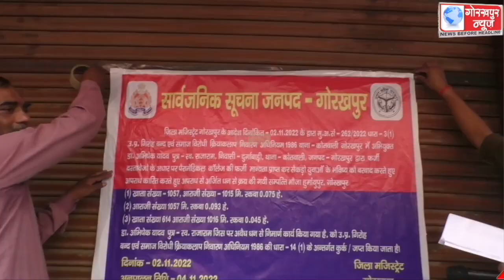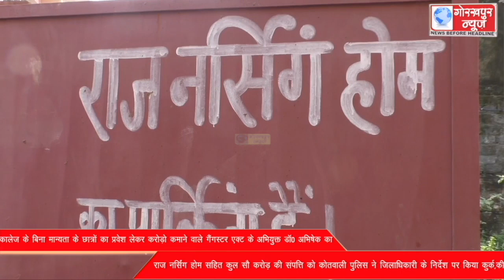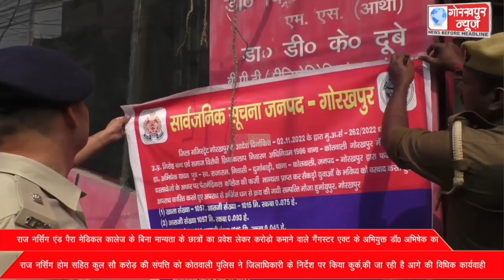राज नर्सिंग एंड पैरा मेडिकल कालेज के बिना मान्यता के छात्रों का प्रवेश लेकर करोड़ो कमाने वाले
राज नर्सिंग एंड पैरा मेडिकल कालेज के बिना मान्यता के छात्रों का प्रवेश लेकर करोड़ो कमाने वाले गैंगस्टर एक्ट के अभियुक्त डॉ0 अभिषेक का राज नर्सिंग होम सहित कुल सौ करोड़ की संपत्ति को कोतवाली पुलिस ने जिलाधिकारी के निर्देश पर किया कुर्क,की जा रही है आगे की विधिक कार्यवाही